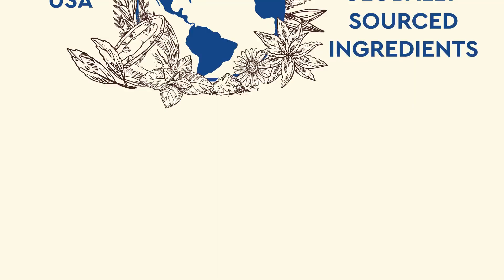Desert Essence Moisturizing Ceramide Cleanser & Cream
With 3 ceramides, hyaluronic acid and AHA, this plant-based ceramide facial care line supports skin’s natural moisture barrier while jojoba oil, avocado oil and olive oil help to moisturize, soothe and rejuvenate skin. Expect Wonders and unleash your radiant beauty.